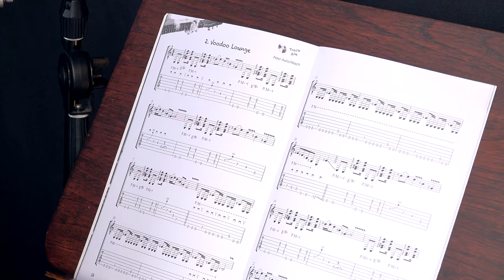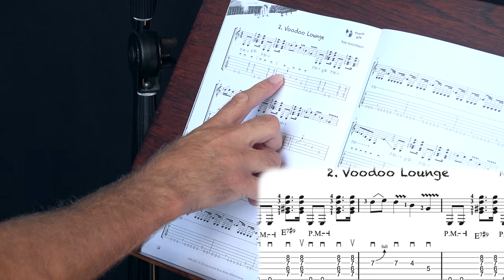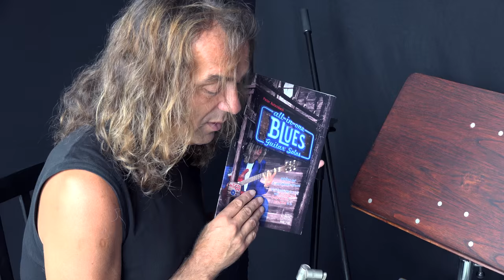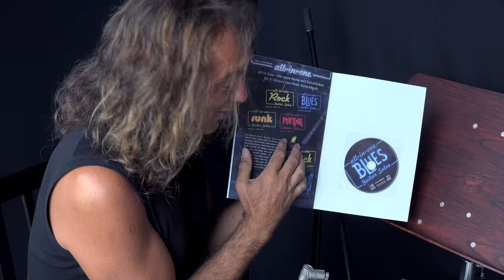Peter Autschbach "All In One Rock Guitar Solos" 4k video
Beim Unterrichten habe ich selbst immer die Existenz von E-Gitarrenstücken vermisst, die mit moderatem Übungsaufwand spielbar sind und bei denen gleichzeitig Powerchords, Melodien und Rhythmusriffs bedient werden. "All In One Rock Guitar Solos" enthält 10 Solostücke im Stil von Ritchie Blackmore, Jimi Hendrix, Carlos Santana, Van Halen und anderen Guitar Heroes. Es sind KEINE Transkriptionen bekannter E-Gitarren-Soli, sondern neue Stücke, die allein, ohne Playback oder Bandbegleitung funktionieren, "All In One" eben. Dabei haben die Stücke große Vorteile: Sie klingen vertraut und rockig, sind spieltechnisch deutlich leichter als Originalsolos von Deep Purple oder Van Halen und man kann sie allein über die Rampe bringen und sich und seine Zuhörer damit erfreuen. Als Gitarrenlehrer erhält man mit diesem Buch sowohl motivierendes als auch überraschend leicht spielbares E-Gitarren-Material an die Hand, das ohne jegliche Begleitung rockt und aufgeführt werden kann. Die notwendigen E-Gitarren-Techniken werden übrigens in meinem Lehrbuch-Bestseller Let’s Rock erklärt, das ebenfalls bei Acoustic Music Books erschienen ist. All in One. Rock Guitar Solos stellt damit eine ideale Ergänzung zum Lehrbuch dar. ​Noten und Tabulaturen, 32 Seiten, mit CD
Musicus Singularius: Sebastian Autschbach
verwendete Gitarre: Larrivée Autschbach model transparent blue
Amp modeling: Fractal Audio Axe-Fx II.